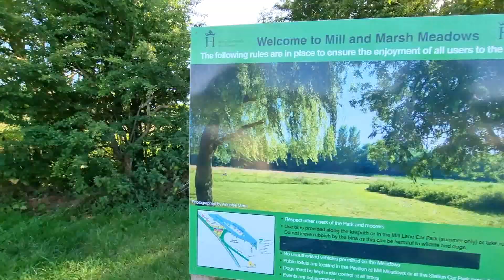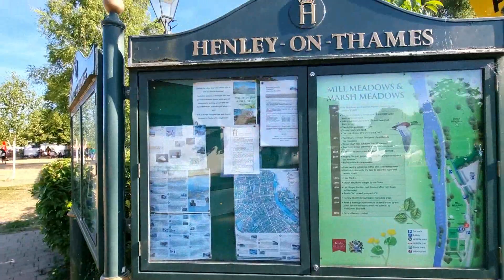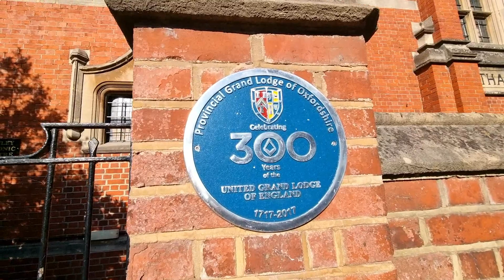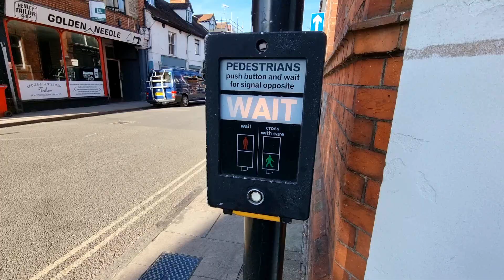Henley-On-Thames ❤️| One Of The Most Beautiful Towns In England..❤️indiansinuk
Hello Friends,

About me, I am a homemaker  and a mother of a kid! I am the person having a passion of doing whatever I love to do in my daily life with my family.
I am a vlogger who likes to share daily lifestyle/household activities, cuisines in my own way, traveling, DIYs, Kids Craft and some informative content.

I believe you will definitely enjoy this vlog!!